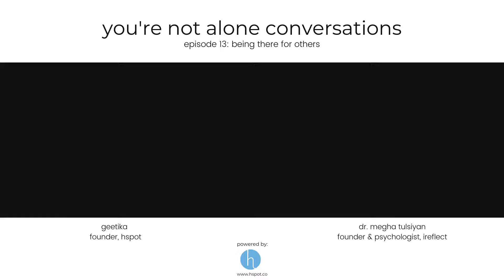You're Not Alone E13: being there for others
You're not alone if you seek a professional's help to get through the lockdown. In our conversation today, psychologist Dr. Megha Tulsiyan, tells us how she's coping with the lockdown and how she's able to be there for all those who turn to her for professional help and support. Do watch it for a very inspirational perspective.

Do use the HSpot app regularly to cope with your emotions.